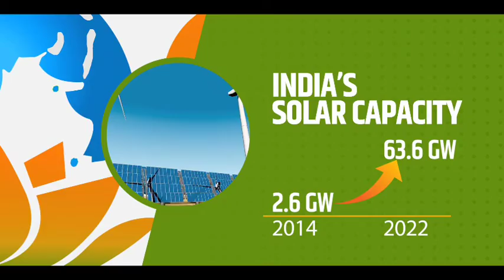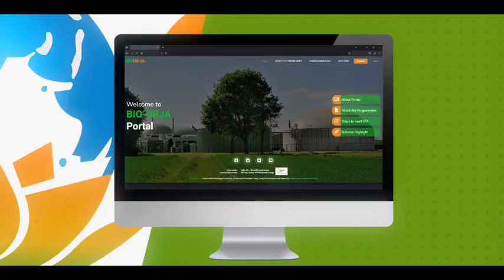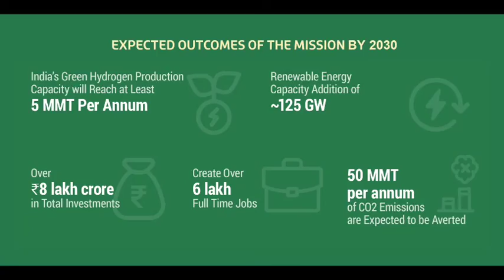India's Renewable Energy Journey at G20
India's Renewable energy journey paving the way for Energy Transition ETWG towards a Greener Tomorrow